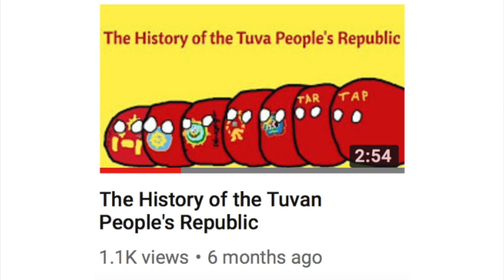Tuvan Armed Forces and Tuva during World War Two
In this video, I tell the story of what Tuva did in the Second World War and about the Tuvan Armed Forces.

Little Mistake in the video: When I say that Tuva sent their support to the USSR 9 hours before England did, that is false. It was actually 11 hours before England. Oops.
To add, the name of the German Officer who said the quote is G. Remke